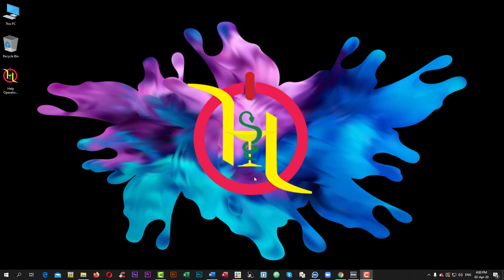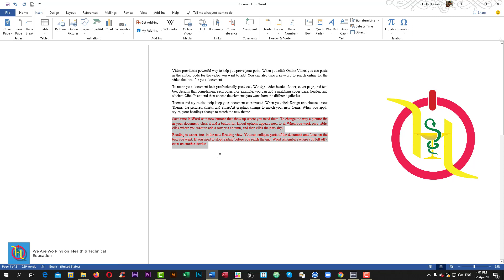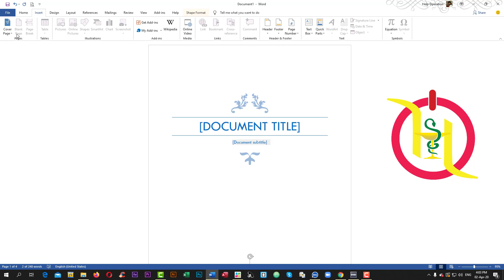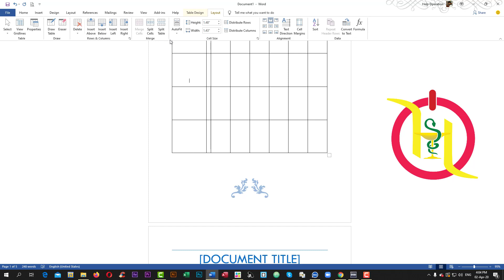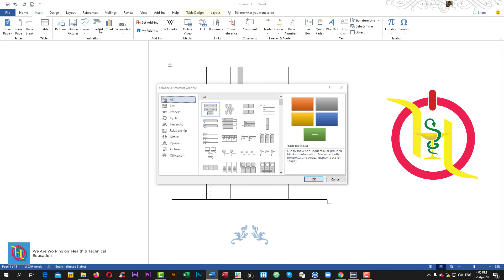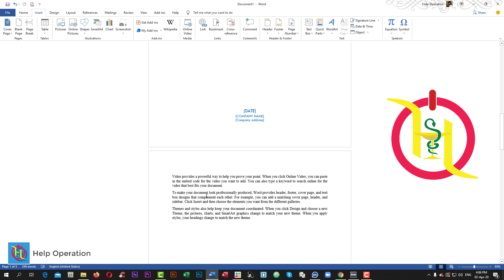How to Insert Media, Links, Header, Footer, Text, Symbol in word 2016|| bangla tutorial || part-47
shorturl.at/oqACW

1. Help Operation group:
shorturl.at/jMX69
2. Design Market group: